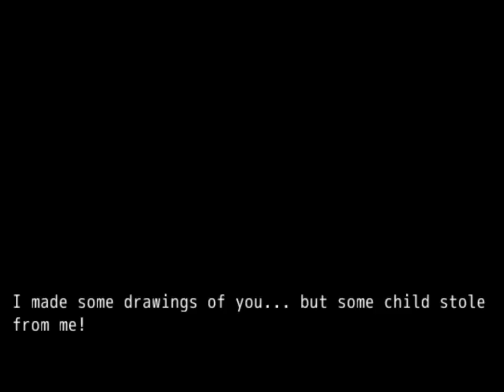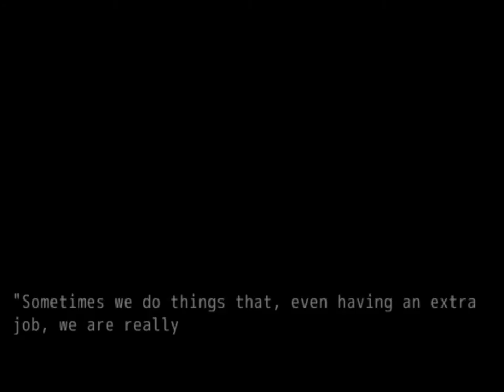Let's Play: Be The Slenderman l I AM THE SLENDERMAN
And well. Give me twenty dollars.